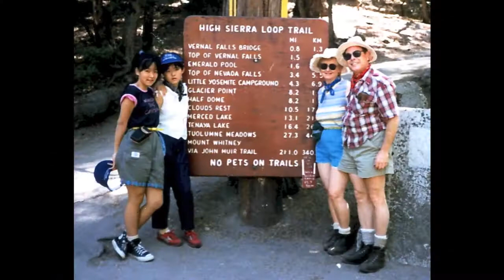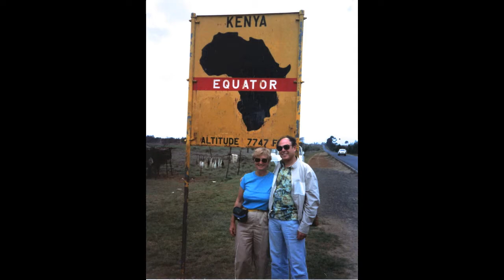Hal Comins 1930 - 2012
We made this video for Hal's shiva.  It is a montage of photos spanning his life.